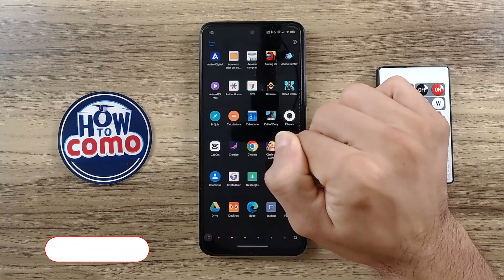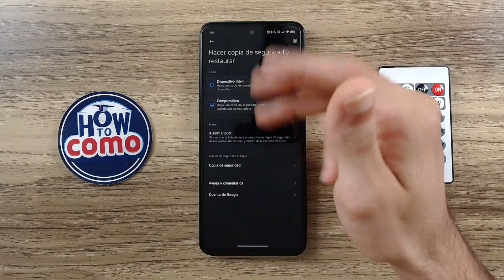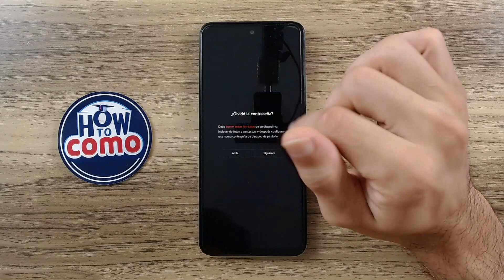Cómo Formatear O RESTABLECER DE FÁBRICA un Celular Android: Guía para RESETEAR tu SMARTPHONE 📱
¡Desbloquea y restaura tu celular Android con este tutorial definitivo! Aprende paso a paso cómo formatear cualquier dispositivo Android, incluso si está bloqueado. No importa el modelo o marca de tu móvil, nuestra guía simplificada y fácil de seguir te garantiza una solución rápida y efectiva. ¿Olvidaste tu patrón de desbloqueo o código PIN? No te preocupes, aquí encontrarás la respuesta. ¡Sigue viendo y haz que tu móvil quede como nuevo, listo para configurar desde cero!